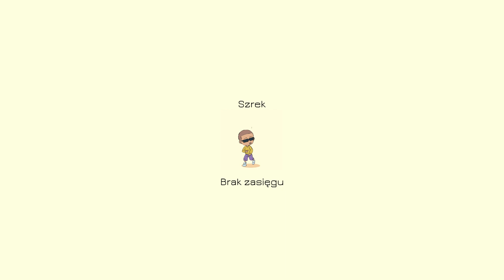Szrek - Brak Zasięgu (prod. anyvibe x M61)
rap: Szrek
tytuł: Brak Zasięgu
mix/master: Szrek
prod: anyvibe x M61